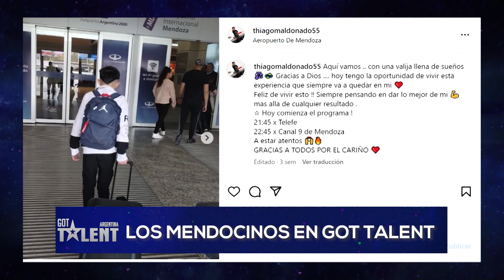MANO A MANO CON THIAGO MALDONADO